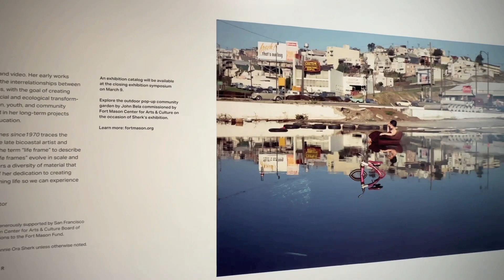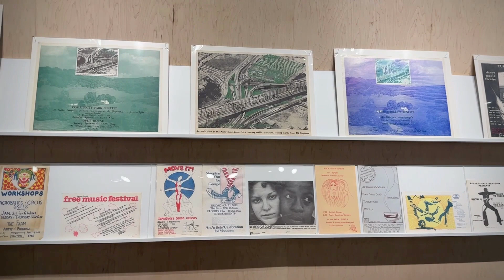BONNIE ORA SHERK : LIFE FRAMES SINCE 1970